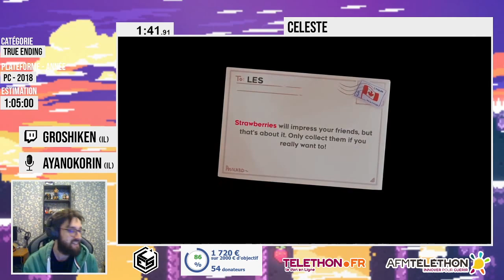Marathon AFM-Téléthon 2020 | Celeste (True Ending) par GrosHiken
Celeste (True Ending) par GrosHiken. Commenté par AyanokoRin.

Diffusé dans le cadre du Marathon de Speedruns organisé pour le Téléthon 2020.